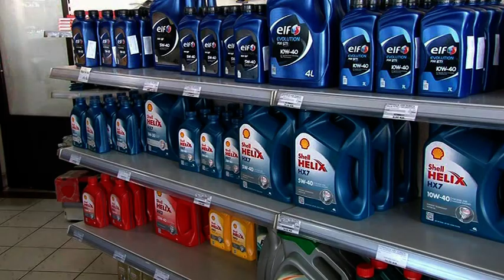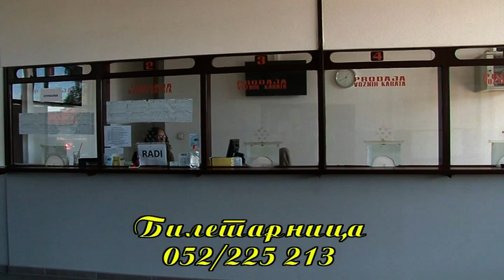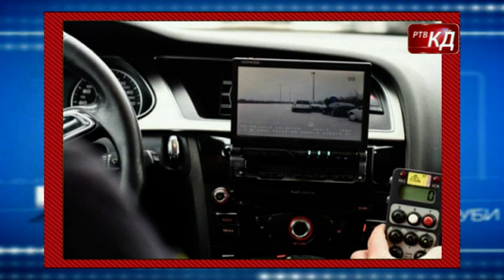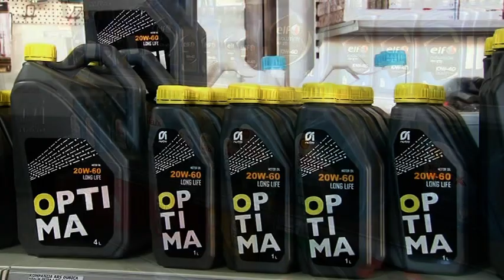Novosti RTV KD 21.01.2022.